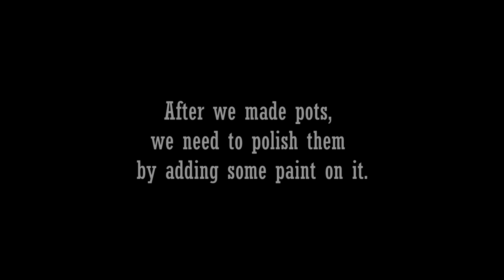CEMENT POTS PAINTING | BLACK AND GOLD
Painting Cements Pots - Black and Gold